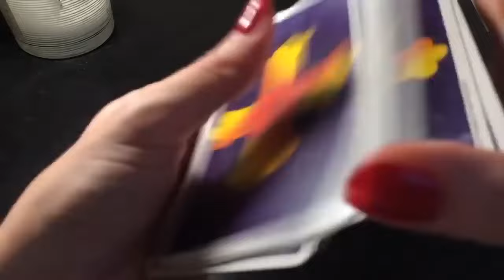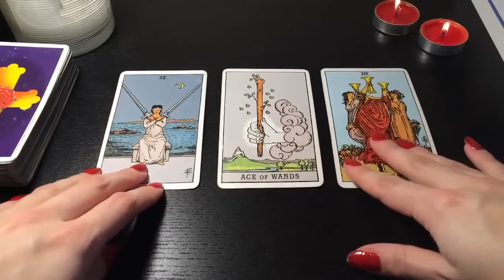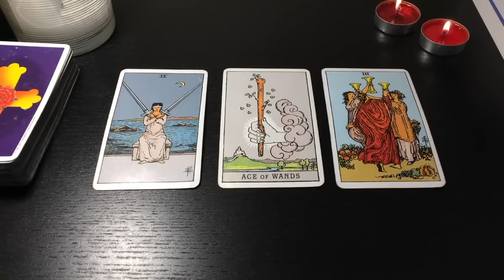LIBRA THINGS ARE ABOUT TO MOVE EXTREMELY QUICKLY😍 💌18-20 OCTOBER 2024 WEEKEND TAROT